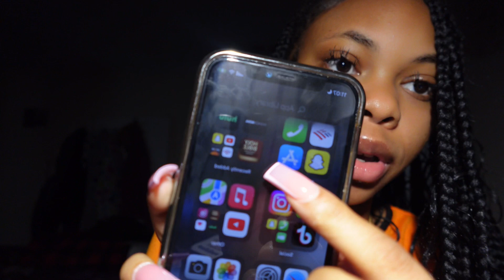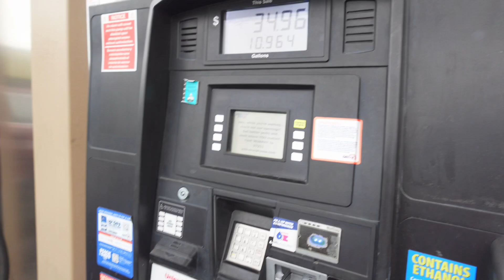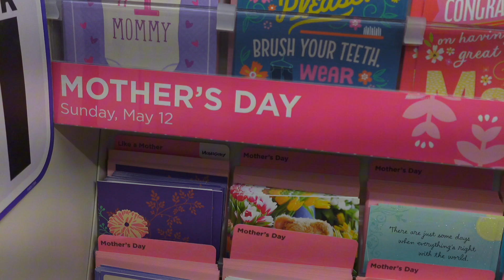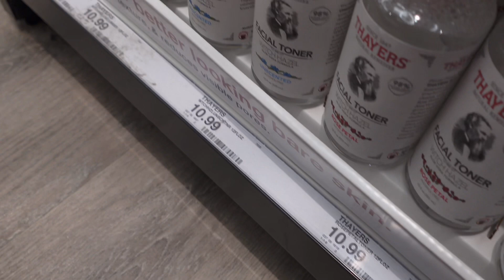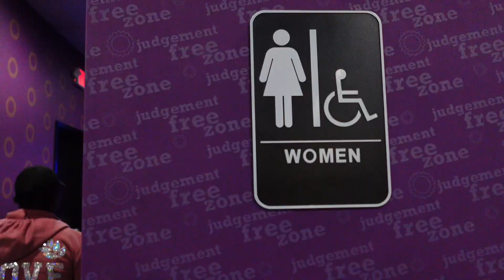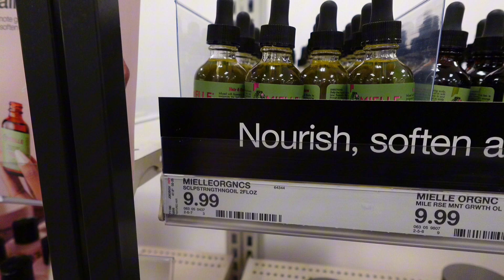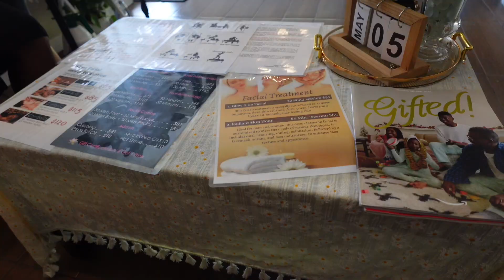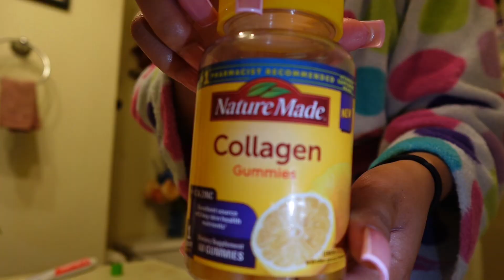A PRODUCTIVE WEEKEND IN MY LIFE| GYM ROUTINE, RETAIL THERAPY, MUKBANG, ETC✨🏋🏽‍♀️